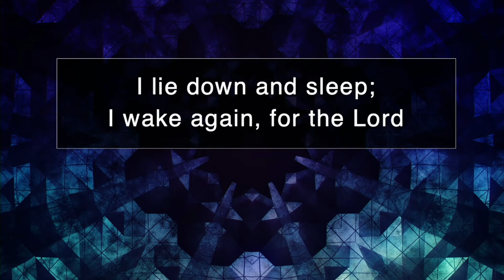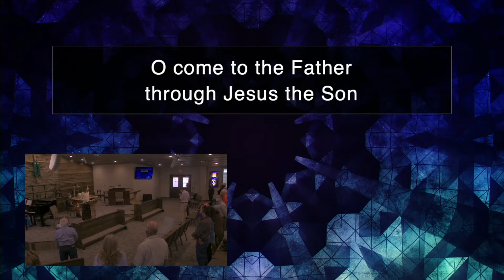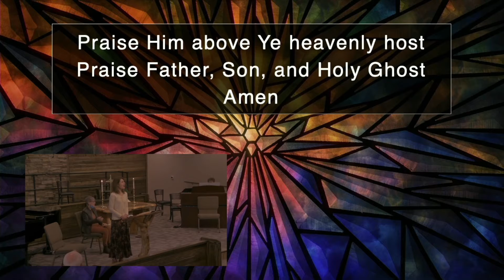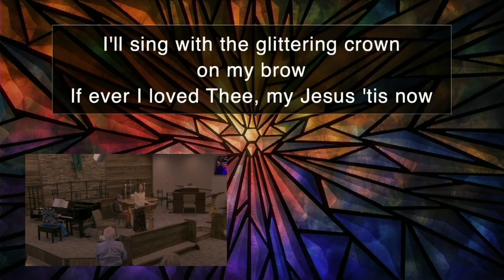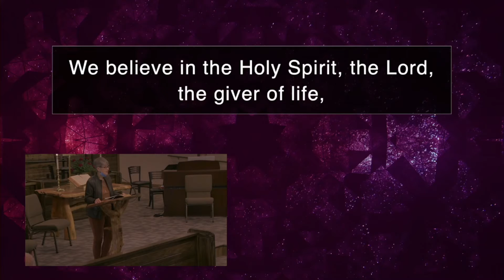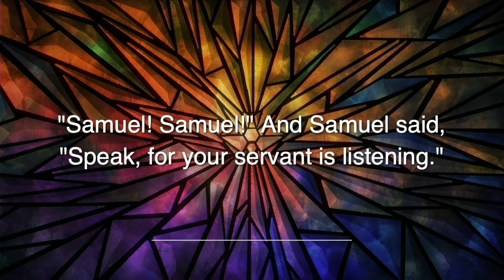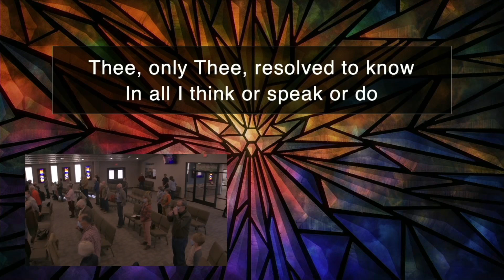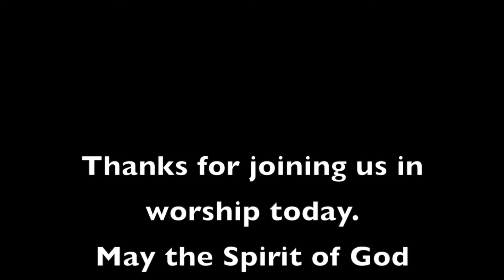Worship 1/17/2021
with Ernie Vineyard